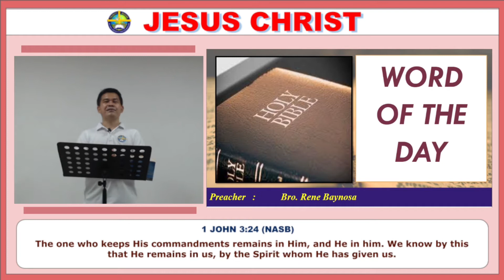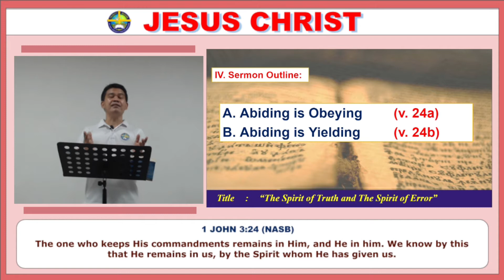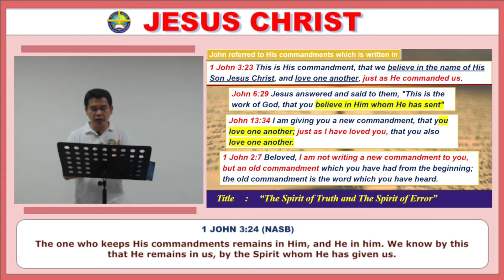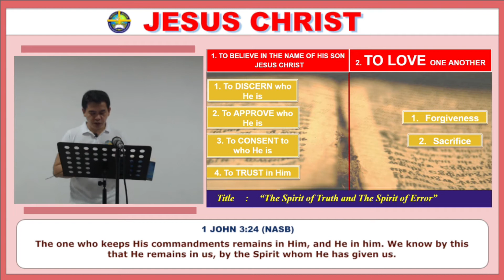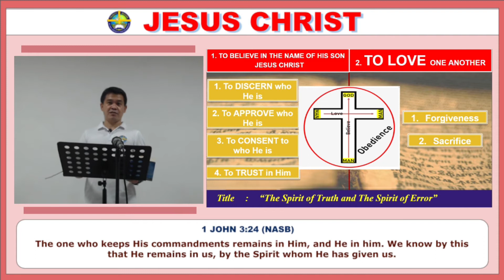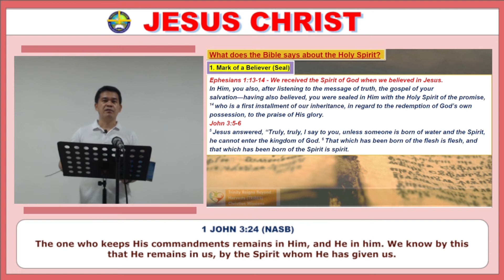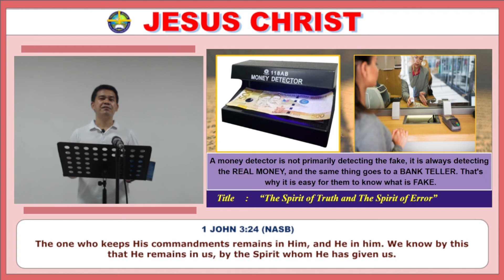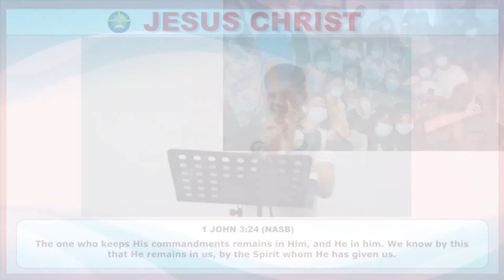THE SPIRIT OF TRUTH AND ERROR | The Book of 1st John: 1 John 3:24 | TRIBES PHILIPPINES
Part 19 of our series entitled, "The Book of 1st John"
Title: THE SPIRIT OF TRUTH AND THE SPIRIT OF ERROR
Preacher: Bro. Rene Baynosa
Passage: 1 John 3:24 (NASB)
The one who keeps His commandments remains in Him, and He in him. We know by this that He remains in us by the Spirit whom He has given us.

God bless! Soli deo Gloria!